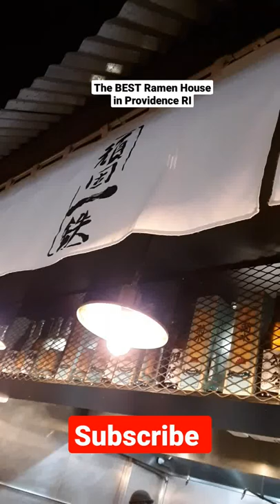The BEST Ramen House in Providence RI 😋🥣🍜🥘